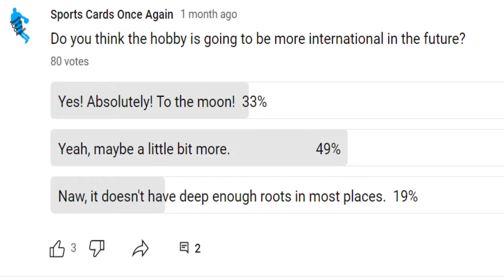Will Sports Cards Continue Growing Internationally?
Though the US is the hub of the sports card world, there have been emerging hobby community's in China, Australia, Europe, Japan, South Korea, the Philippines, and maybe elsewhere. In this video, we will reflect on what the future may hold for sports cards internationally. Enjoy!

Sign-up for a Medium account to read unlimited and/or write articles